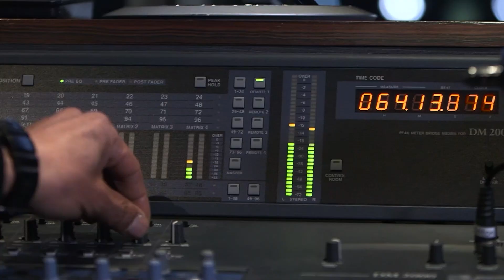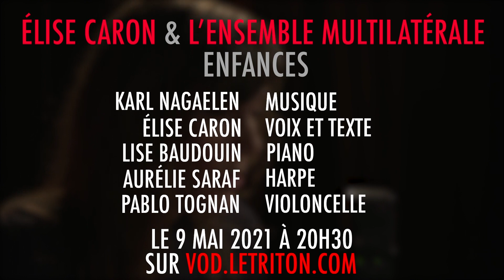Elise Caron - Interview avec JazzMag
“Enfances” est un concert pour voix, piano, harpe et violoncelle, qui prolonge la résonance du premier tintement de nos vies. Tour à tour récitante, chanteuse, enfant se remémorant l’adulte qu’elle souhaitait être, Elise Caron incarne les multiples voix du “prime abord et du primordial“ : voix mutines, enthousiastes, déconcertées...

Interview de Jazz Magazine par Stéphane Olliver.

Réalisation/monteuse : Annabelle Raoult
Lumière : Lucas Vivante
Cadreurs : Annabelle Raoult - Lucas Vivante